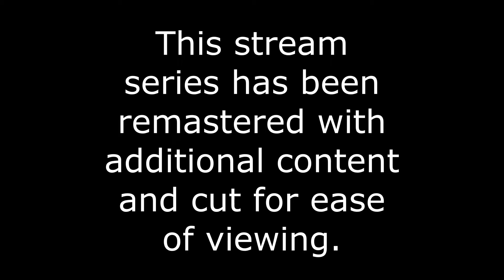Lunar: Silver Star Harmony Parody Lets Play - EP1 | InDecisiveGaming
The four legendary heroes battle their greatest foe to save the goddess, Althena. Then Alex and his flying cat thing Nall begin a new day with promises of adventure!

---Special Note! In case you somehow missed the opening of this video, this was originally a stream series posted on the channel some time ago. You can find the whole, unedited series in a playlist if you'd like. However, this is a remastered cut of that series for easier viewing and features additional edits to make it more fun to watch again for those that have already seen it. Thanks for reading and enjoy the video!